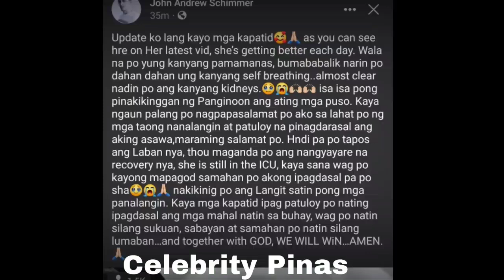MULING NABUHAY sa Comatose! ANDREW SCHIMMER Masayang Masaya sa Response ni JORHOMY ROVERO!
gagaling pa si Jho